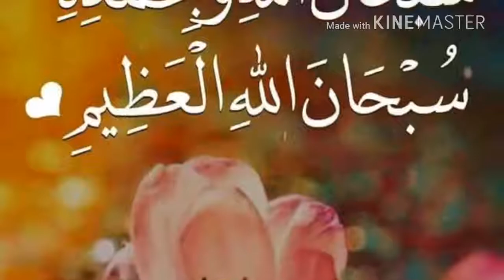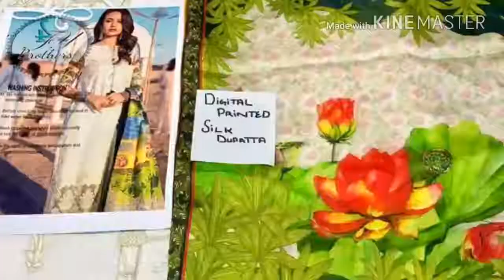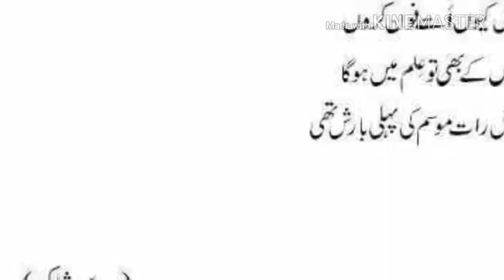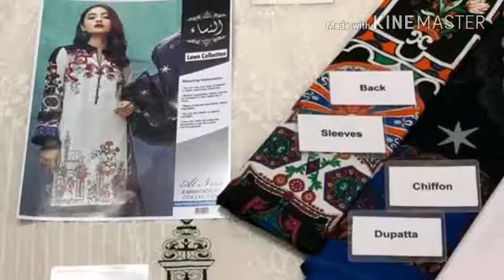Asim Jofa Mysorie Chiffon Collection 2018 Perfect For Wedding season Latest Sana Safinaz Luxury Lawn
Eid Special Easy Floral Mehndi Design for Hands | New Mehndi Design by Sonia Goyal #289 at Jaipurthepinkcity channel.

It is an easy and simple mehndi design for hands which anybody can draw with little practice. It is one of the best arabic mehndi designs for hands.